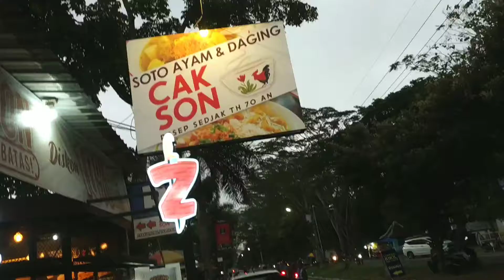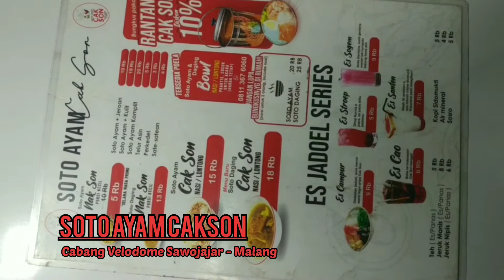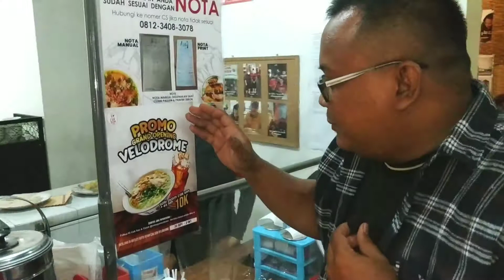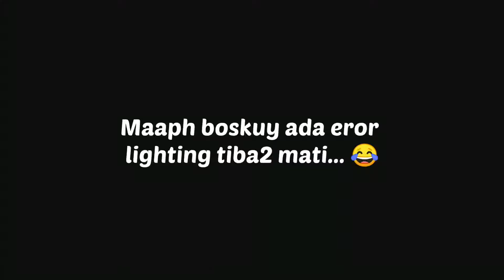Beli soto dapetnya Balungan | Parah gak Ngotak ni soto | Soto Cak Son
Makan soto disini boskuy... pesen soto eh di bonusin balungan semangkok... parah gak ngotak rasanya enak beeet...
soto Cak son buka cabang baru lagi boskuy di sekitar velodrome sawojajar Malang.gimana rasanya gimana murah dan balungannya ikutin video nya sampe abis ya boskuy...